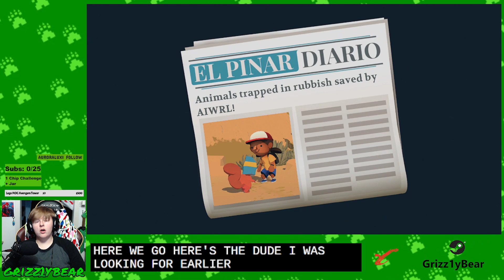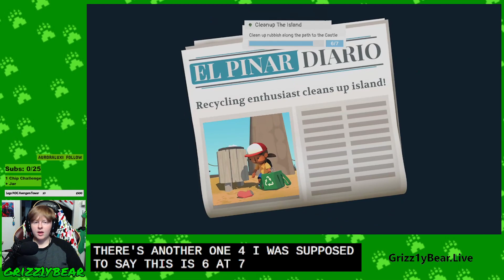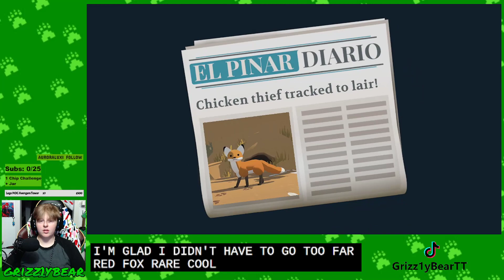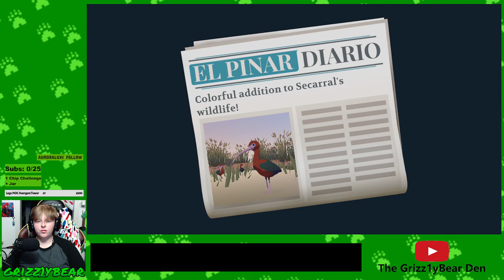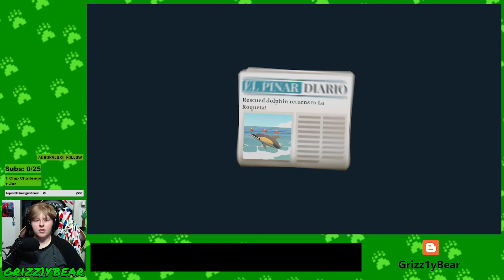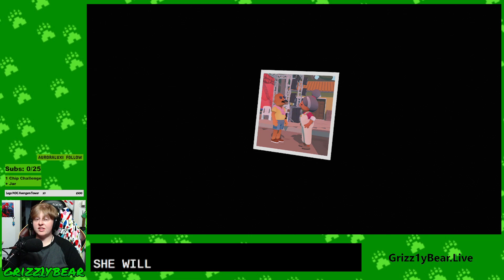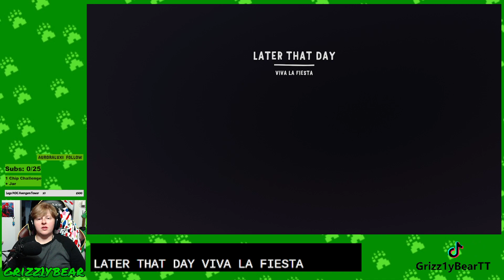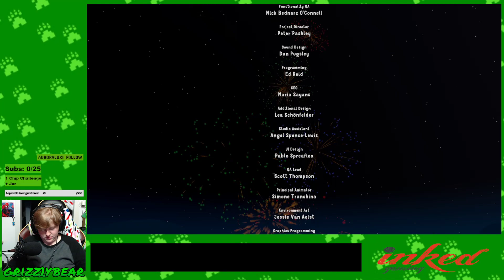Alba: A Wildlife Adventure: Part 2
I did a full playthrough of Alba. It was an adorable game!

(has all important info/links)